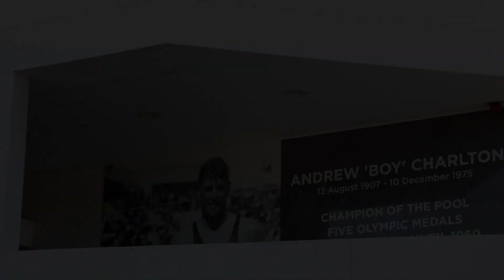2/11B Rickard Street, Balgowlah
This immaculate, sun-drenched townhome is the perfect easy-living residence in a prime location just moments from Balgowlah village. It showcases a well-designed, dual-level floorplan, with bright, north-facing living that spills out to a private, sun-dappled courtyard; generous, comfortably-appointed bedrooms, and a carport.